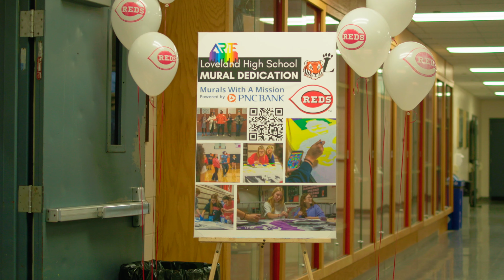Murals With A Mission Powered by PNC (Loveland High School)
The Reds and PNC Bank have launched an initiative at select high school campuses in Greater Cincinnati and Northern Kentucky to create a mural for the school that elevates positive social messages relevant to that school’s student body.

The program is led by ARTE CEO/Artist Brent Billingsley who is trained to lead students through a guided creative process that leads to a student-led art project from conception, design, and painting under his direction.  Billingsley is a graduate of Miami University with a degree in fine art and works for Cincinnati Children’s Hospital Medical Center and Leads his own company ARTE; which uses art to help youth cope with mental health pressures.

Produced By:  @maavmonstaaudioandvideo
Director & Cinematographer;  @AyeYoMonsta